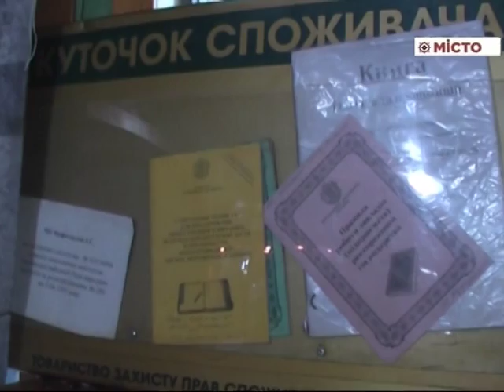Рейд податківців по детінізації доходів громадян